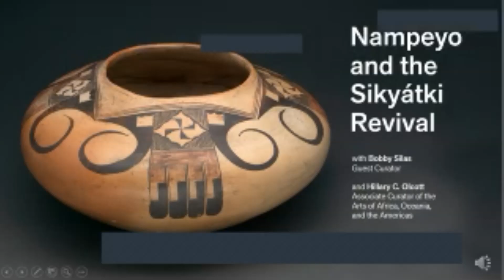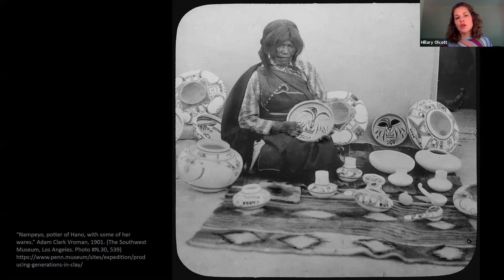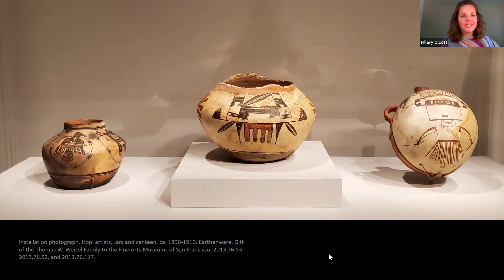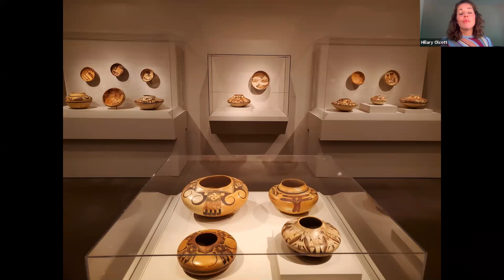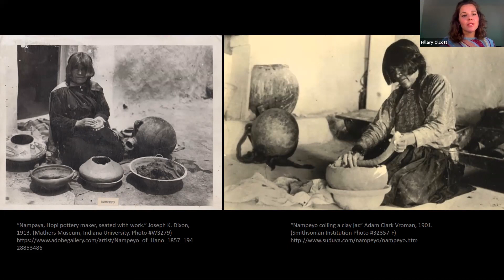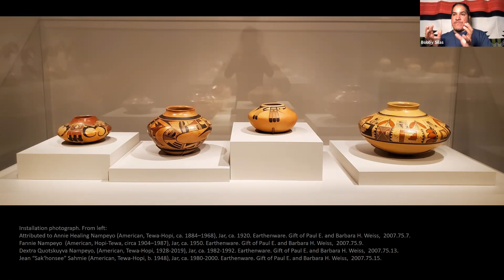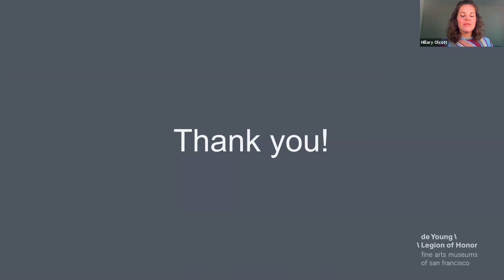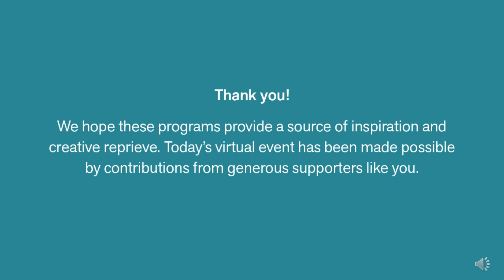Curator Conversation on “Nampeyo and the Sikyátki Revival”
Join us as we celebrate the de Young’s newest permanent-collection installation, Nampeyo and the Sikyátki Revival. Celebrating the artistic ingenuity of famed Tewa-Hopi potter Nampeyo, the de Young presents an installation of 32 pots from the collections of the Fine Arts Museums of San Francisco. During her lifetime, Nampeyo (ca. 1860–1942) was, and remains today, perhaps the most renowned potter from the American Southwest. The single-gallery exhibition highlights Nampeyo’s work, juxtaposed with examples of Hopi pottery from her time. Exquisite ceramics made by ancestral Hopi artists demonstrate Nampeyo’s sources of inspiration, and artworks by four generations of her descendants attest to the master potter’s enduring legacy.

Co-curators Hillary Olcott and Bobby Silas will share a conversational presentation about the exhibition and discuss Nampeyo’s life and work. Following the presentation, Olcott and Silas join the audience for a Q&A.